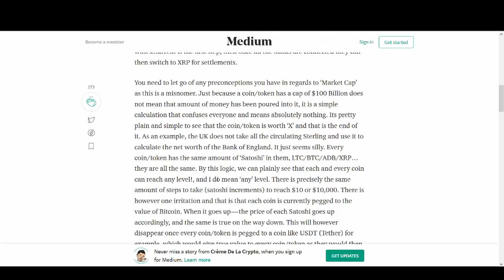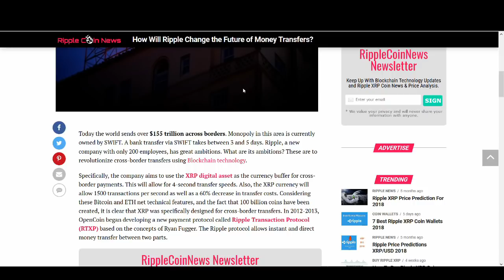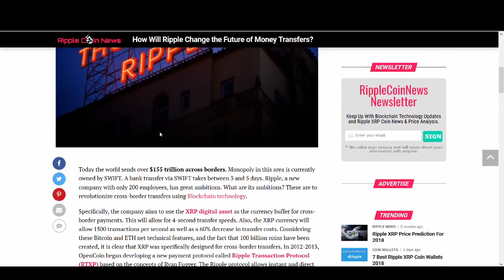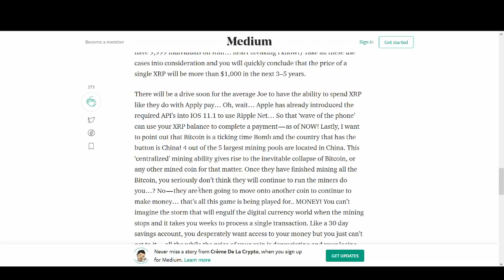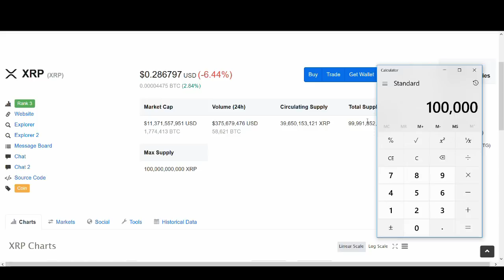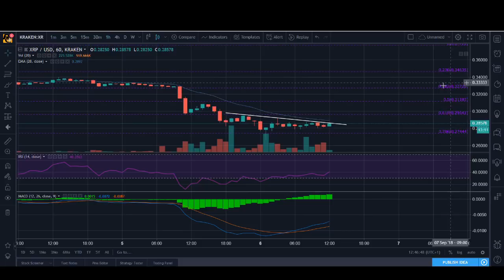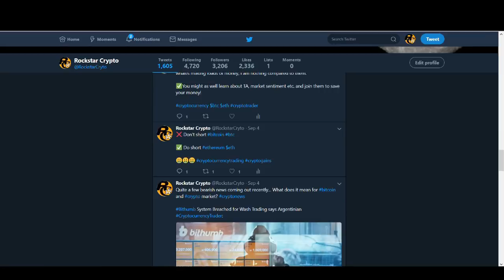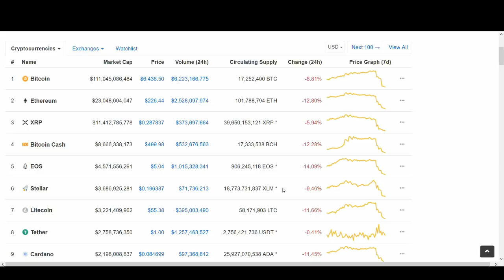How much RIPPLE (XRP) do you need to become a millionaire? - MATH DOESN'T LIE